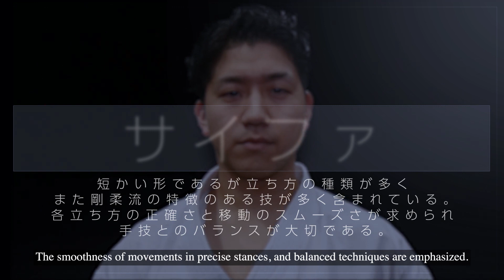Gojuryu - Saifa (360 Viewing system)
Saifa means "destroying strikes" or "to tear, to shred, to crush". Traditionally the 2nd kanji reads "ha" but was changed to "fa" due to Okinawan influence. The Bunkai of Saifa reveals several grappling techniques and very effective uke-waza (e.g. with strikes to the opponent's elbow etc.)
  This Kata of Chinese origin was brought to Okinawa by Kanryo Higaonna. Striking to the side and freeing techniques are emphasized in this kata. Strikes are circular with free movements in the wrist, elbow and shoulder joints to promote whip like speed and force.

(tear and destroy). Traditional kata of Chinese origin brought to Okinawa by Kanryo Higaonna. This kata is thought to have been derived from the white crane boxing style in China.